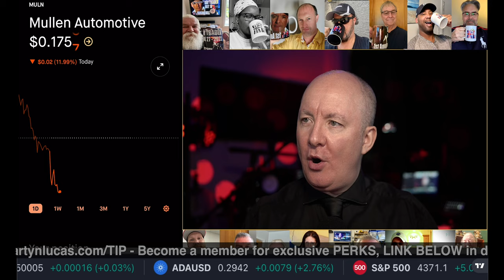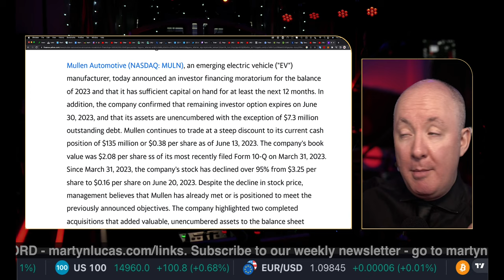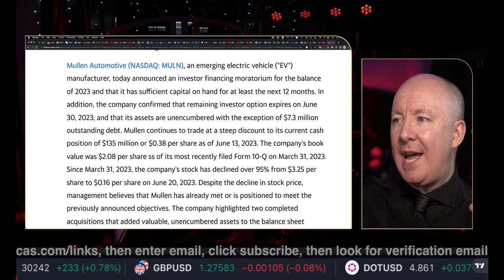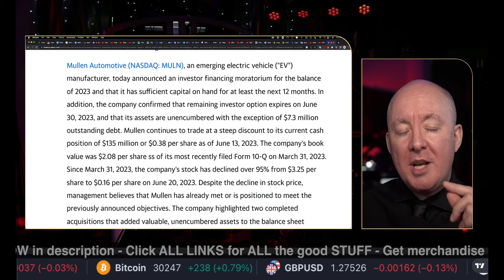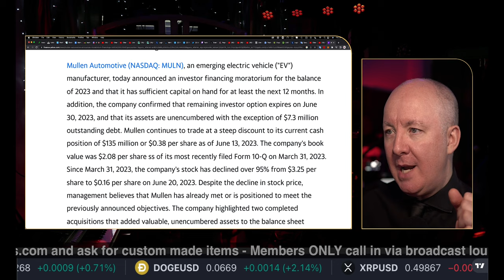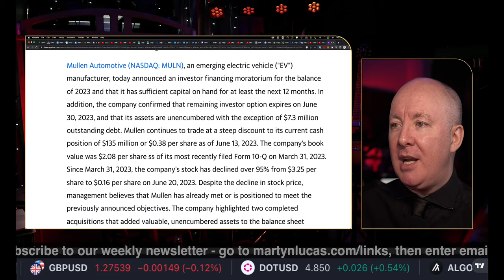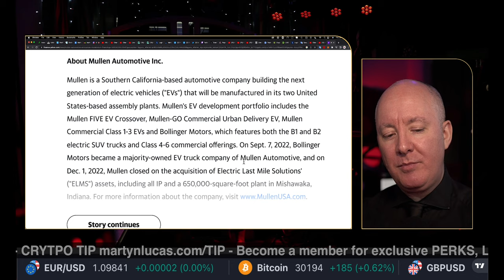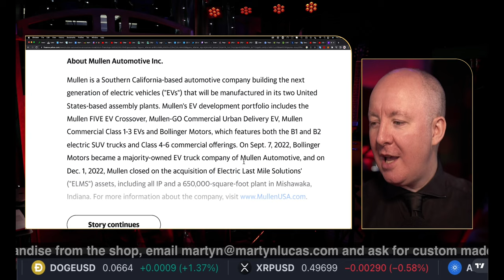MULLEN MULN SCAM?? - TRADING & INVESTING - Martyn Lucas Investor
MULLEN MULN Stock SCAM??

Mullen Automotive Inc. is a southern California-based electric vehicle company, which engages in the manufacture of passenger electric vehicles and commercial vehicles. The company was founded on April 20, 2010 and is headquartered in Brea, CA. The listed name for MULN is Mullen Automotive, Inc. Common Stock